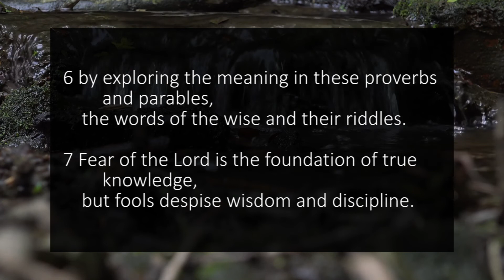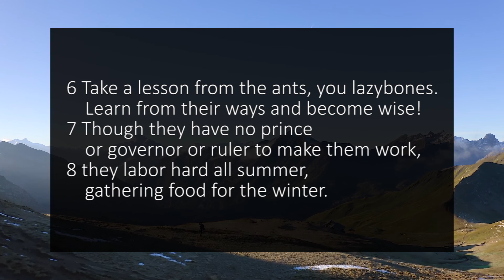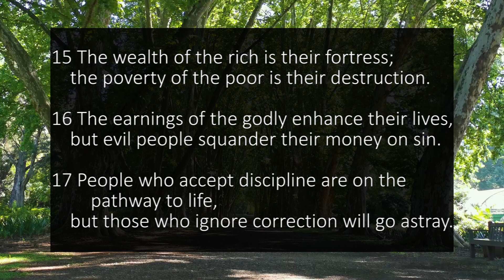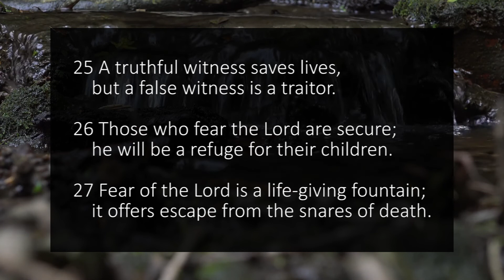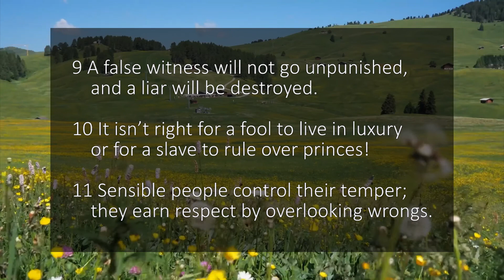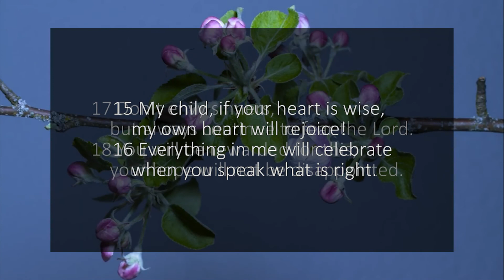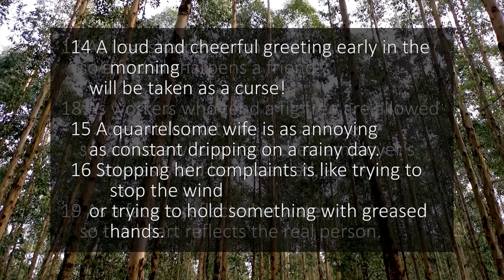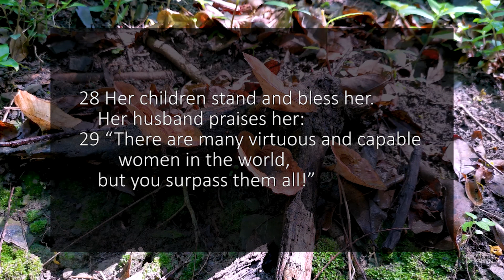A complete reading of Proverbs from the New Living Translation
This reading compilation of Proverbs is taken from the New Living Translation of the Bible.  Bible Brother reads chapters from the Bible for you to use as a study tool, quiet time resource or Bible reading reference.

The reading features nature scenes as the backdrop. I read from the NLT by Tyndale. For more on their translations and other info see the following

Video Contents

00:00:00 Intro
00:00:05 Proverbs 1
00:03:21 Proverbs 2
00:05:17 Proverbs 3
00:08:28 Proverbs 4
00:10:58 Proverbs 5
00:13:12 Proverbs 6
00:16:30 Proverbs 7
00:18:47 Proverbs 8
00:22:07 Proverbs 9
00:23:57 Proverbs 10
00:27:11 Proverbs 11
00:30:11 Proverbs 12
00:32:46 Proverbs 13
00:35:22 Proverbs 14
00:38:54 Proverbs 15
00:42:16 Proverbs 16
00:45:21 Proverbs 17
00:48:14 Proverbs 18
00:50:32 Proverbs 19
00:53:30 Proverbs 20
00:56:34 Proverbs 21
00:59:46 Proverbs 22
01:02:38 Proverbs 23
01:05:53 Proverbs 24
01:09:13 Proverbs 25
01:12:05 Proverbs 26
01:14:46 Proverbs 27
01:17:33 Proverbs 28
01:20:32 Proverbs 29
01:23:14 Proverbs 30
01:26:53 Proverbs 31